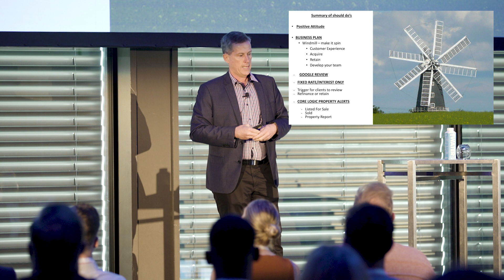Start spinning your windmill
Take the reins and set a sense of direction for your business

Pick an aggregator who knows your business. As your business grows, it becomes harder to find peers and advisers to push your growth, teach you new strategies and help take your business to the next level. Accelerate your business with AFG.